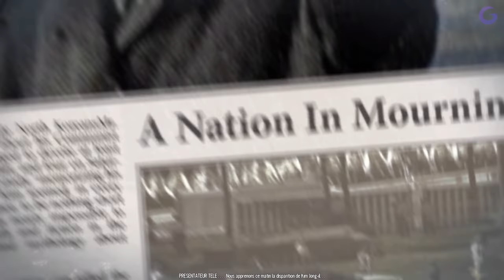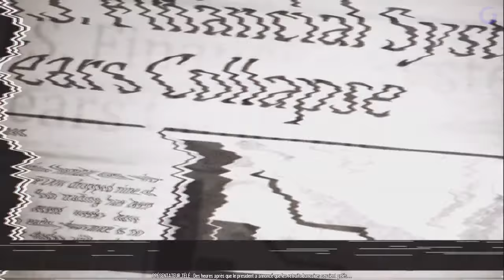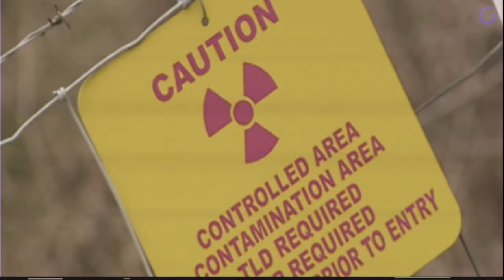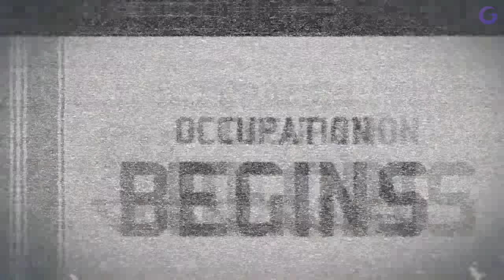HOMEFRONT FR #1 : Rejoignez la Résistance !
Gameplay | Let's Play FR (Français) sur Homefront (PC)

Galax